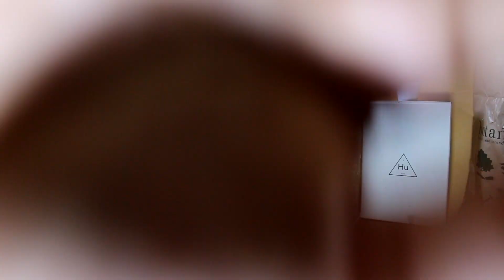Enfin Des Poissons Dans Mon Aquarium ( tetra amande, otocinclus affinis )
je suis tellement content de enfin peupler ce bac que j'aime tant donc on part su un groupe de 13 tetra amande et 5 otocinclus affinis
ça faisait tellement longtemps que j'avais pas eu de fish et je peux enfin observer ce magnifique spectacle
suit moi sur insta si tu veux tout voir avant les autre : lrgd_ytb